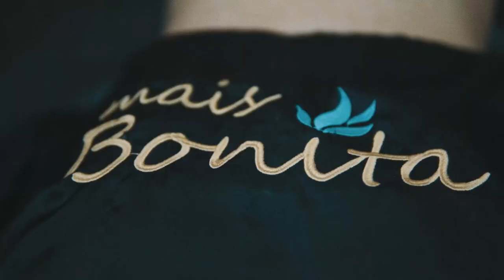Editorial de noivas (Junior Bueno Filmes)